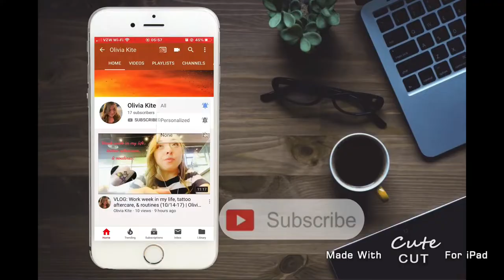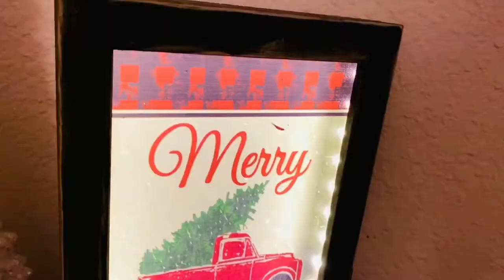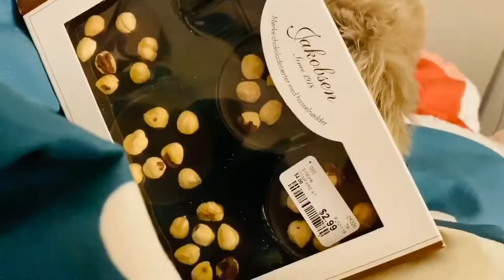VLOG: Christmas Tree Decorating (11/24-12/1)| Olivia Kite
Loved decorating my tree with Mum before a few days of IVIG. I have a wonderful nurse who took great care of me and was so gentle accessing my port for the first time.  She'll be my nurse up at mum & dad's house from now on and I'm so glad! The week started with a chosen family dinner and ended with family as well as we decorated the tree at our friends' B&B!

"Joy to the World (Instrumental)" by Jingle Punks
"O Come All Ye Faithful (Instrumental)" by Jingle Punks
"Hark The Herald Angels Sing" by Audionautix
Equipment:
-Olloclip Lens
-iMovie
-Sony Alpha a5100
-iPhone 11